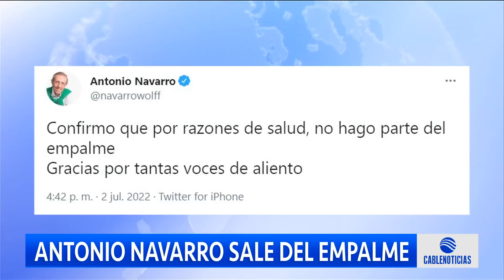Antonio Navarro sale del empalme del Gobierno de Petro